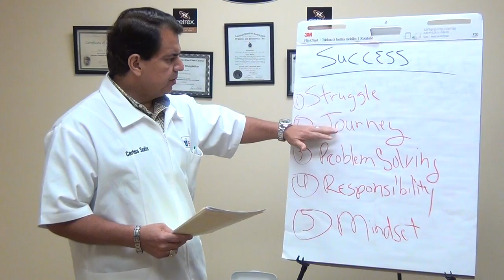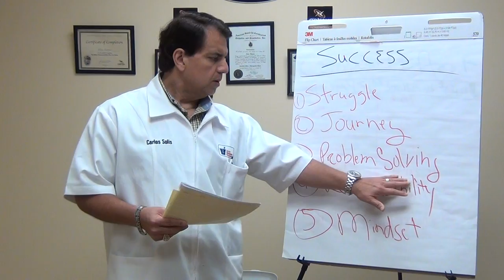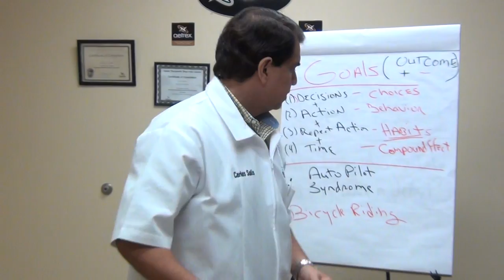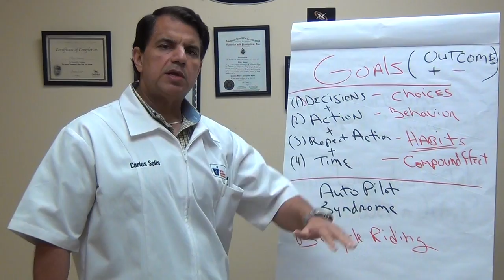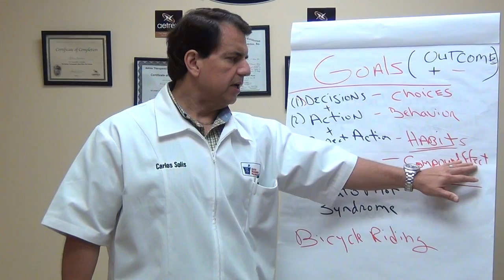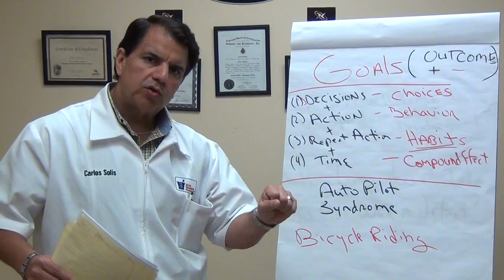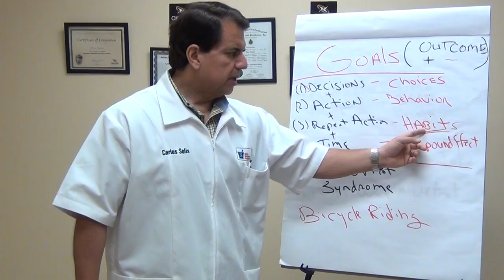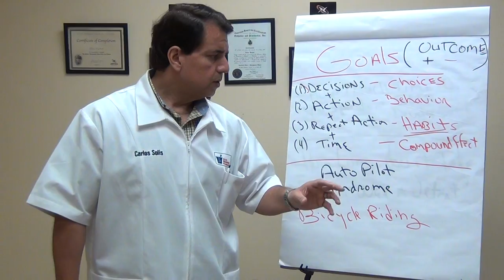Carlos Solis, RPh: Teaching Moment #12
My Weekly Teaching Moments for my Staff are centered around giving real life guidance on how to improve their job performance and ultimately provide them with the mental skills to achieve success